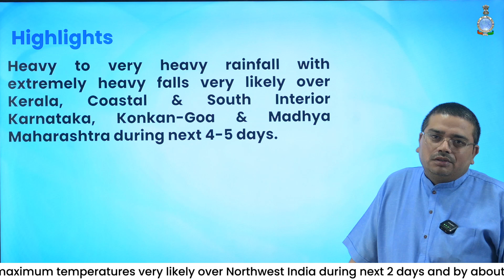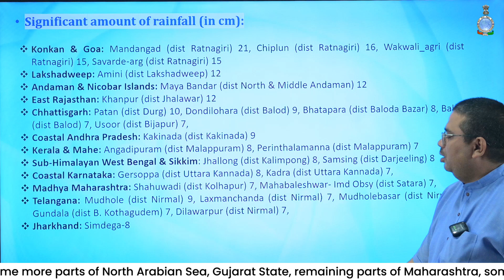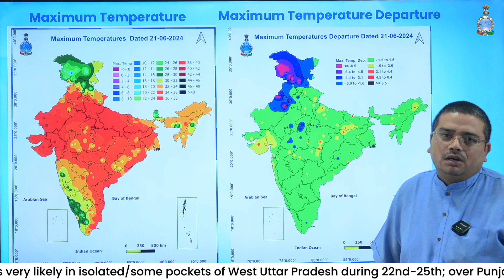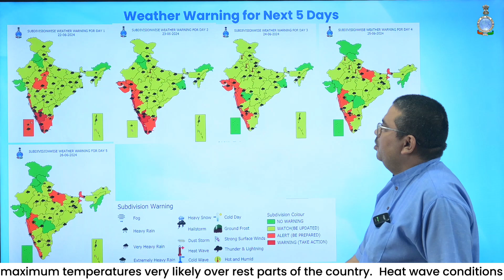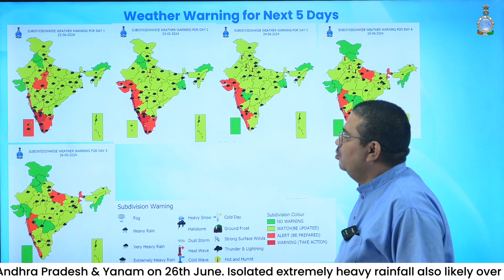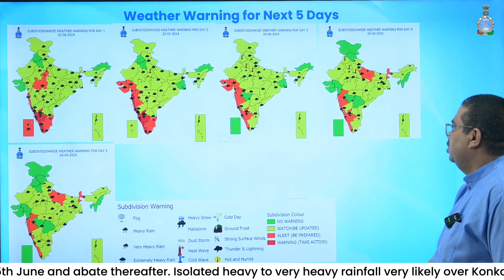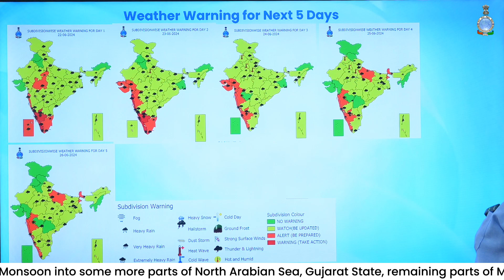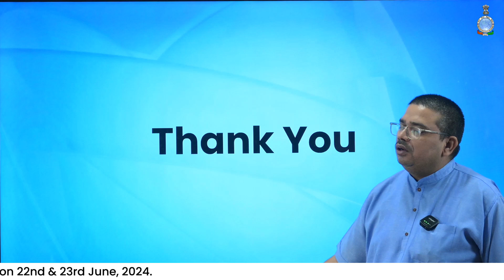Extremely heavy rainfall in Kerala, Karnataka, Konkan-Goa & Madhya Maharashtra in next 4-5 days